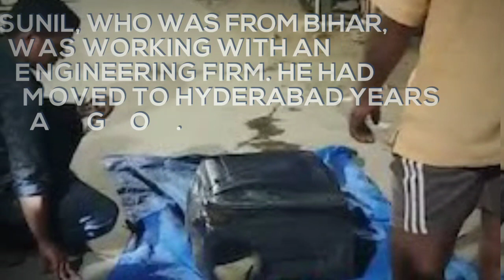Missing Hyderabad Techie Killed By Boyfriend, Stuffed In Suitcase: Cops